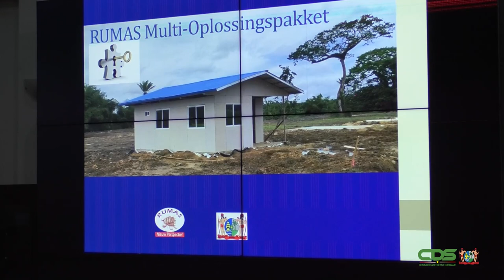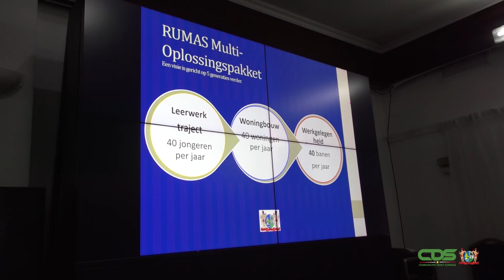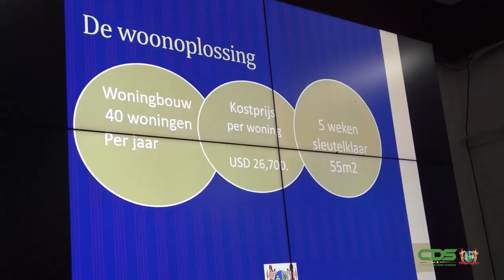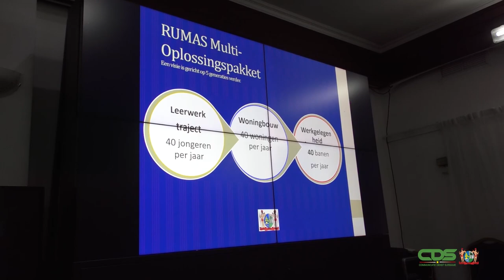PRESIDENT SANTOKHI INGENOMEN MET PRESENTATIE WONINGBOUW RUMAS